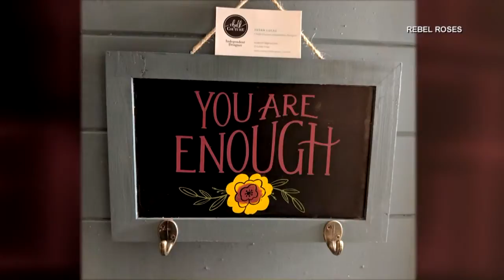NKU sorority hosts Rebel Roses: The Riot Girrrl Experience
CINCINNATI (WKRC) - A sorority chapter at Northern Kentucky University is embracing the Riot Grrrl movement of the early 90s with its event Rebel Roses. The event uses music, art and speech to speak out against all types of gender-based violence and harassment. Stephanie Rosado and Natalie Brady talk about the event.